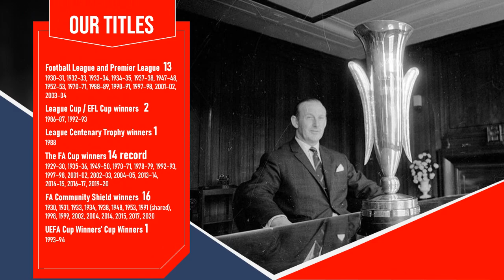Animated PowerPoint Presentation Arsenal